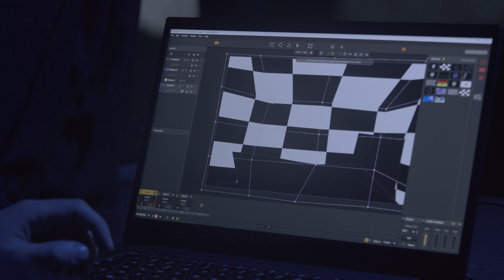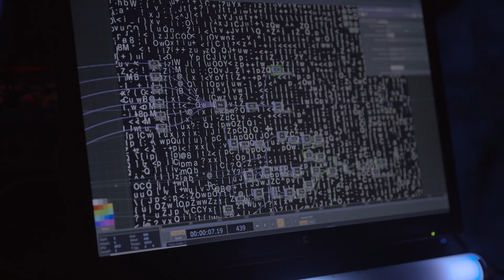How we created a Super Powerful Underground Visuals Performance | Mapping Projects | HeavyM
Welcome to Mapping Projects!
This third episode dives into the creation process and behind-the-scenes of the spectacular event: Underground Stone Mine Mapping ✨

Control Random, Maison Sagan and Marin Scart’s project explores the interactions between sound and image and questions the place of the spectator. A real-time audiovisual performance during which music and image are created live.

In their performance, visuals are linked to the sound using audio and CV information, driving generative patches in TouchDesigner.

If you want to learn more about the technical aspects of this project regarding hardware used, connections and such, check out our blog post

Powered by HeavyM, the simplest-to-use projection mapping software to create impressive designs, available for PC and Mac. Create mindblowing visual experiences serenely for your events.